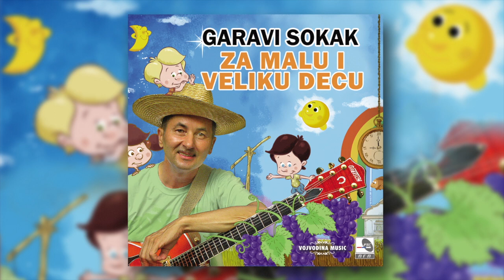Garavi Sokak Za Malu i Veliku Decu - Kada Beba Kaže A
Garavi Sokak - Kada Beba Kaže A -  CD Za Malu I Veliku Decu PGP RTS - Vojvodina Music
Hvala na pratnji dečijem horu Orfej

Muzički saradnik: Siniša Blanuša
Autor: Bane Krstić

KADA BEBA KAŽE A
ŠTA JE S BEBOM KO TO ZNA
SVI JE REDOM MERKAJU
PO GLAVI SE ČEŠKAJU

MAMA ZNA MAMA ZNA
ŠTA SE  S BEBOM DEŠAVA
DA LI JE GLADNA
IL JE NEŠTO BOLI

JER MAMA BEBU
NAJVIŠE VOLI

KADA BEBA KAŽE E
NIKO NE ZNA ŠTA JOJ JE

JER MAMA BEBU
NAJVIŠE VOLI
KADA BEBA KAŽE I
CEO SVET SE ZAMISLI

JER MAMA BEBU
NAJVIŠE VOLI